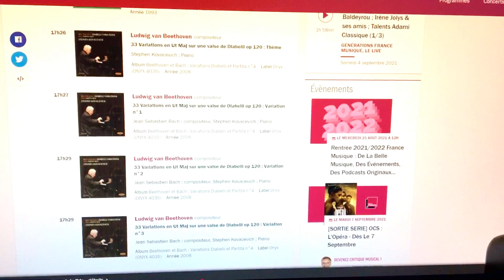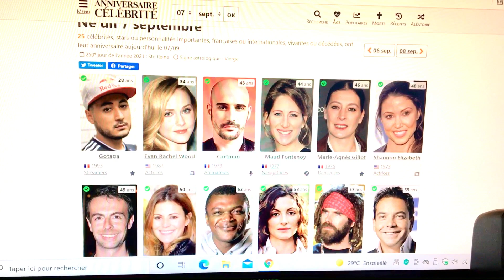Anniversaires du 7 septembre